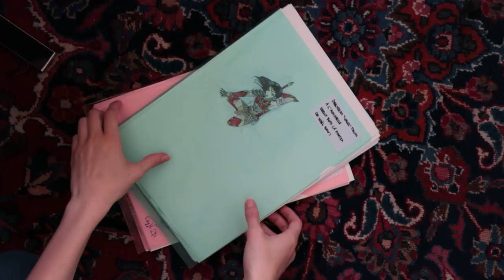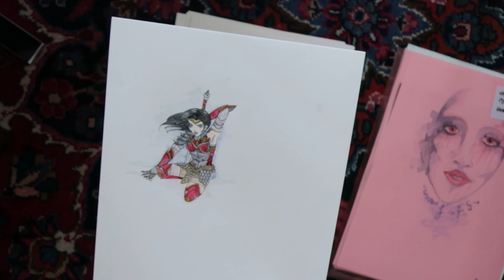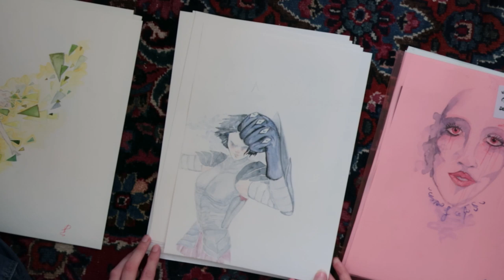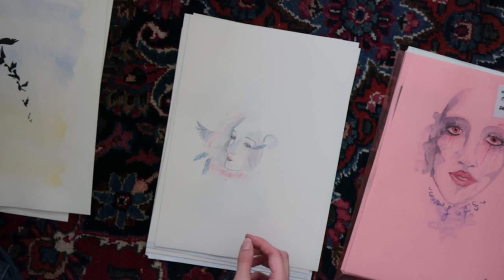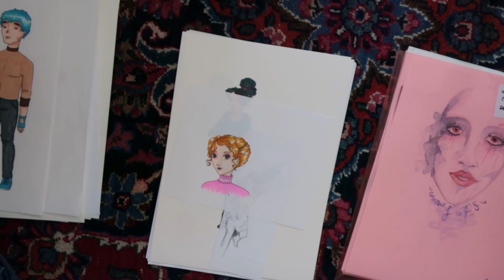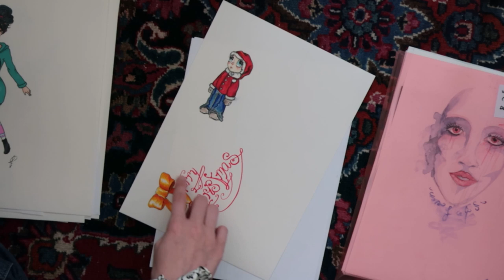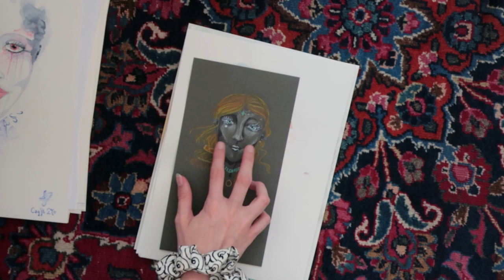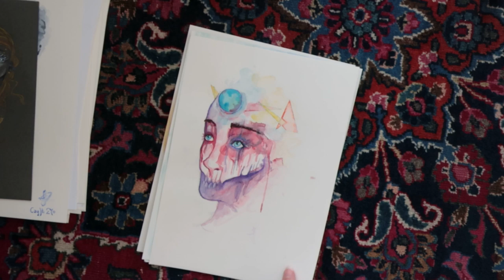MES VIEUX DESSINS 1 : Mes Débuts à l'Aquarelle!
hello tout le monde j'espère que tout va bien pour vous et que vous appréciez cette vidéo! c'est donc la toute première de cette série dont j'espère qu'elle vous plaira! on est donc sur un début 2017 depuis noël 2016 ^^ cette période de ma vie était un peu chaotique mais je vous en parlerai sûrement plus par la suite, là l'important était que vous découvriez mes débuts à l'aquarelle qui est aussi la période où j'ai recommencer à vraiment dessiner, pour des raisons que je vous expliquerai plus tard aussi haha, sinon gros bisous à tous n'hésitez pas à me poster un pitit commentaire ils me font toujours tellement plaisir!

vous pouvez me rejoindre sur insta: redfishdraws

et me passer un email si vous avez des demandes spéciales, des requêtes ou que sais-je qui mériteraient d'être tapées sous forme de mail qui sait haha